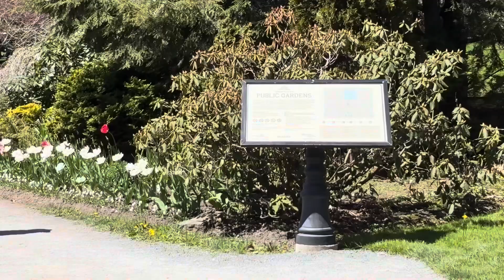This Is Halifax May 14 2024